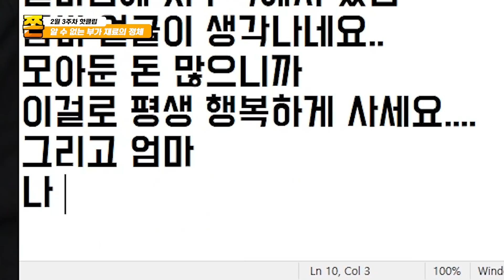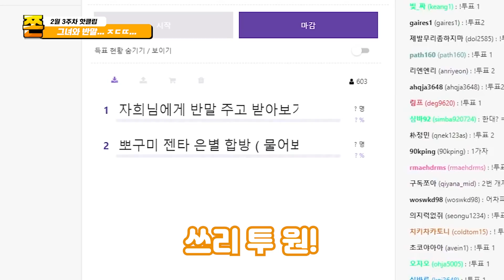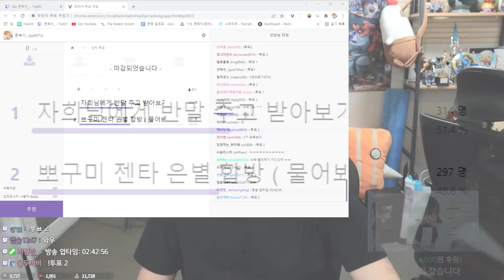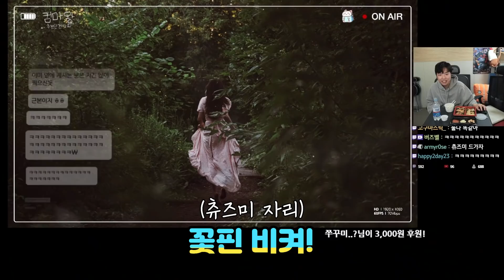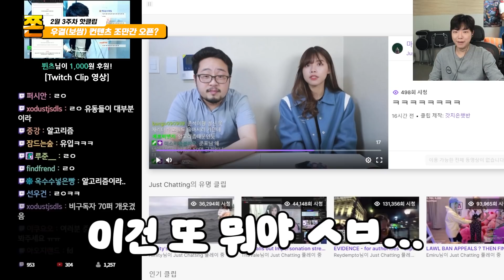자희양.. 술 한잔 따라주겠어요? - 2월 3주차 핫클립